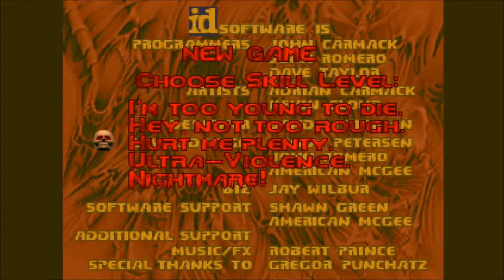WADs with Seth: Vanguard (UV): Ep. 1: No Post on Sunday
Vanguard is a 13 level WAD for Doom 2, consisting of all sorts of fun, challenge, and also was won a Cacoward in the 18'th annual Cacowards. :) It starts out rather easy, but trust me, it scales VERY fast, and the later maps are a bit Slaughter Map like, but, it's really well made, great music, and I hope you guys tune it to see how it goes! Also, doing stuff on UV, just so people don't complain, ;)

Got a WAD suggestion? Leave it in the comments or a PM! :D

Recording Information:

Gameplay recorded using Bandicam.
Audio captured with a Yeti Mic.
Intro song was made by me and can be found on my channel.
Source Port: gzDoom

If you liked the video, please do press that button, it really helps me out a lot, to be honest. :) If you're new to the channel, I also make walkthroughs of other games, as well as write my own music. If you're going to say I'm a terrible person for being a partner, just remember, I use my ad revenue to help support myself. I have a real job, but, every little penny helps me out when paying for my own things, like gas, ink, paper, vitamins, etc. YouTube is free entertainment; is a five to fifteen second ad REALLY that big of a deal? ;)